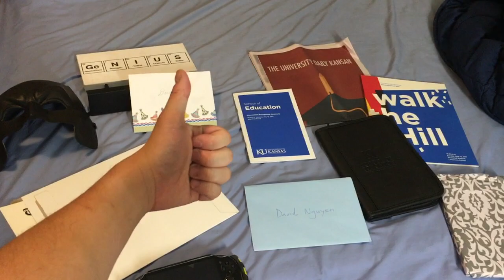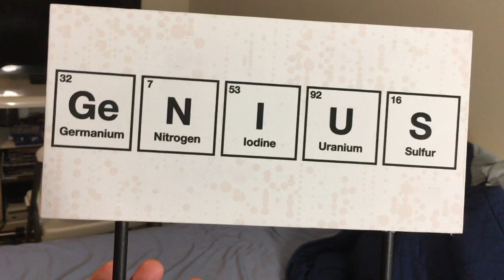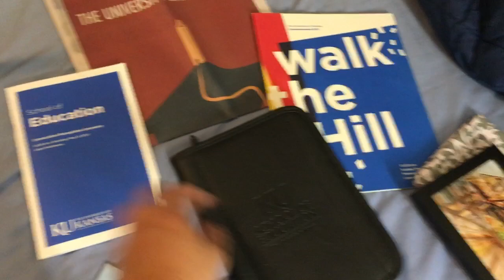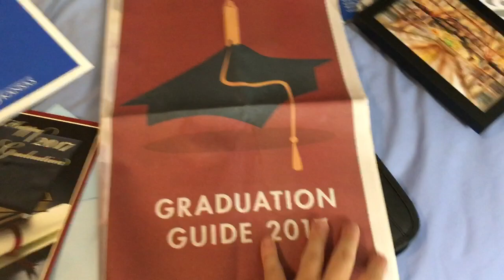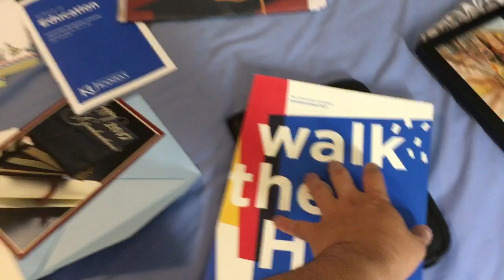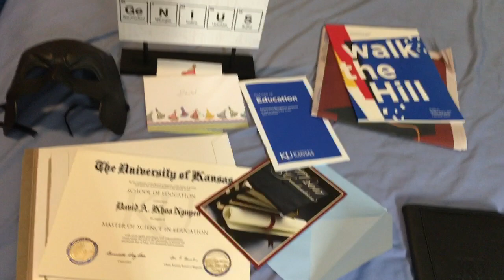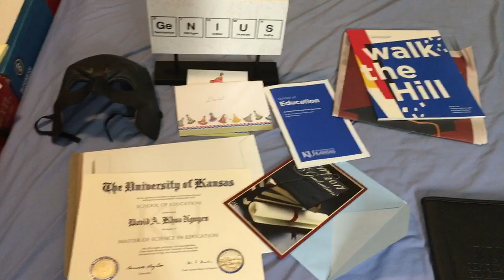Graduation Gifts 2017 - Masters Degree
Presents David received for graduating with his Masters degree from the University of Kansas.

I'm on Instagram, Twitter, Steam, Twitch, Tumblr, Facebook

I have Playstation 1, 2, 3, 4, PSP, Vita, PC (Win7), Xbox, Xbox 360, Nintendo Wii and 3DS.